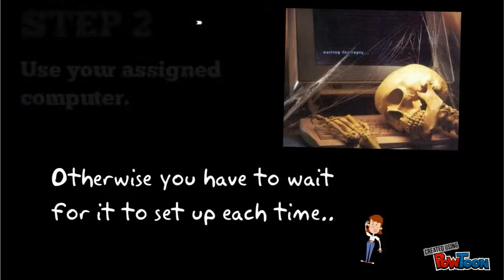Computer Lab Rules